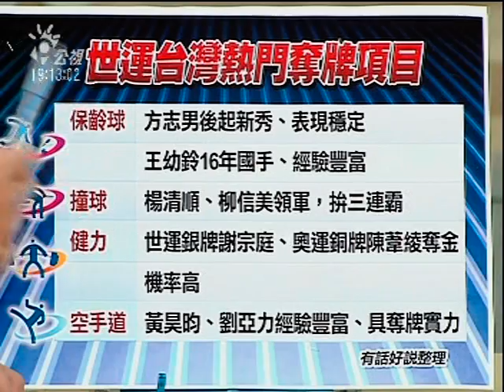高雄世運 台灣驕傲！！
臺灣選手５金４銀２銅，暫居第三，女壘比賽下午五點和日本爭取金牌，若有最新戰況隨時告知！

台灣加油！未來幾天有哪些熱門奪牌項目？女壘、合球、保齡球、撞球等奪牌之後台灣民眾才開始關心?你不知道的世運比賽項目？滾球、浮士德球、拔河、滑輪溜冰.